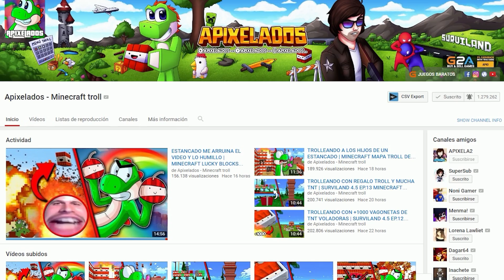TROLLEANDO CON EL ARCO MAS TROLL QUE TIRA METEORITOS | MINECRAFT LUCKY BLOCKS MODS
Os traigo de nuevo la sección de Minecraft Lucky Blocks, espero que le deis mucho amor en laiks :v